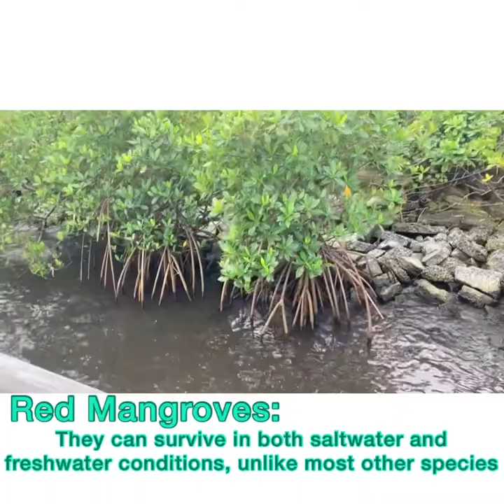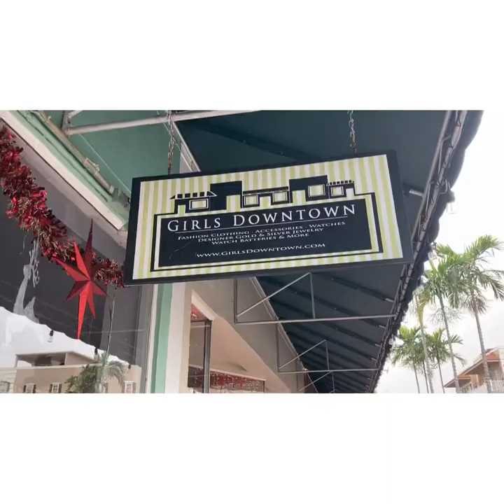Florida Vlog | Downtown Stuart Tour with my Cute French Bulldog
London the Frenchie tours Downtown Stuart, Florida

Musician: @iksonmusic

Musician: @iksonmusic